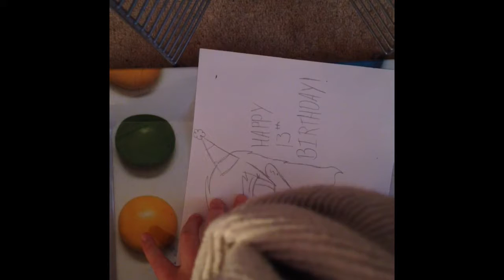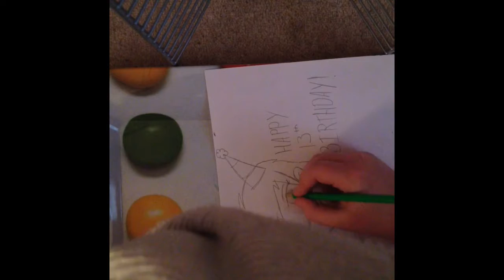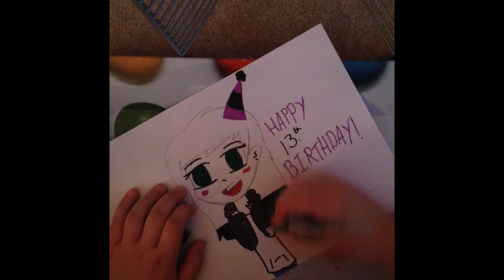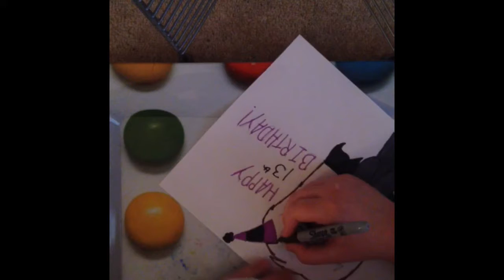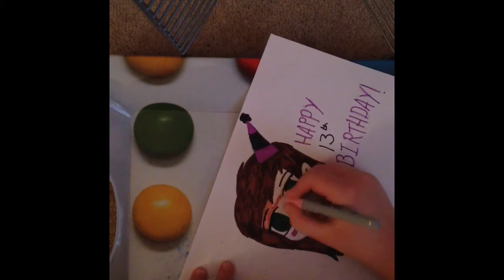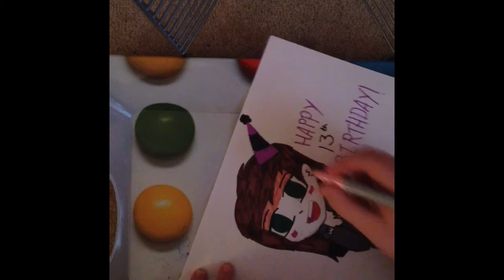Drawing Time - It's my Birthday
So today Is my birthday. sorry for my Giant head in the way.

Songs :
TheFatRat - Never be alone
Lyre Le Temps - Looking Like This